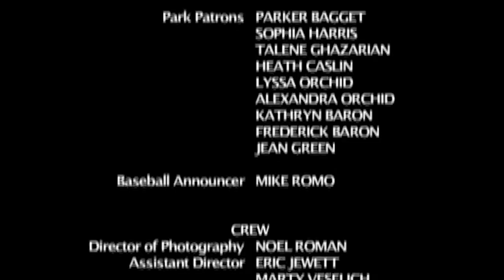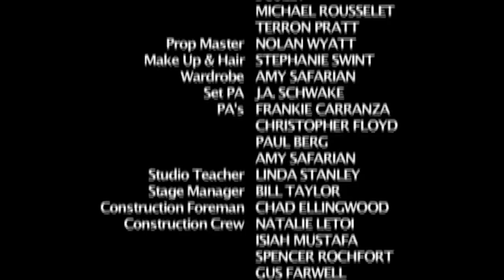POST MIKEY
It's Man vs. Muskrat at the most joyous f#@&ing place on the planet!

Directed by: Bryan Albright

Produced by:
Bryan Albright
Trace Germaine
Andy Lazarus

Starring:
Curtis Armstrong
Trace Germaine
Andy Lazarus
Biff Yeager